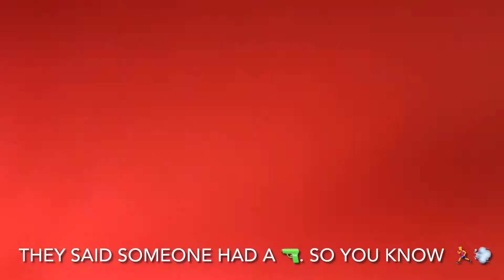Labor Day Live Parade In BROOKLYN, NYC 2022 • WEST INDIAN DAY PARADE • NEW YORK CITY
Labor Day Live Parade In BROOKLYN, NYC 2022 • WEST INDIAN DAY PARADE • NEW YORK CITY New York City’s massive West Indian Day parade returned Monday for the first time since the start of the COVID pandemic in a joyful blaze of music, food and color.

Thousands of revelers lined Brooklyn’s Eastern Parkway for the Labor Day event as marchers clad in colorful paint and costumes wound their way through Crown Heights for the annual celebration of the city’s West Indian communities.